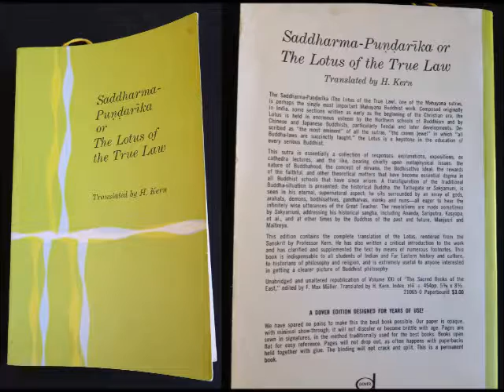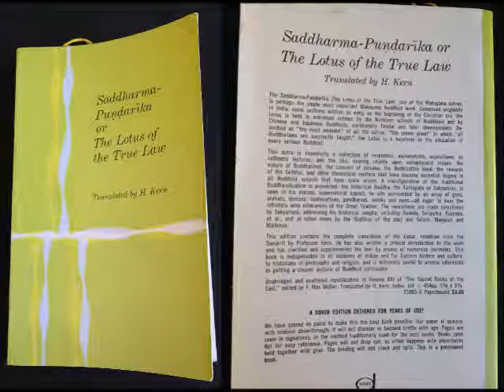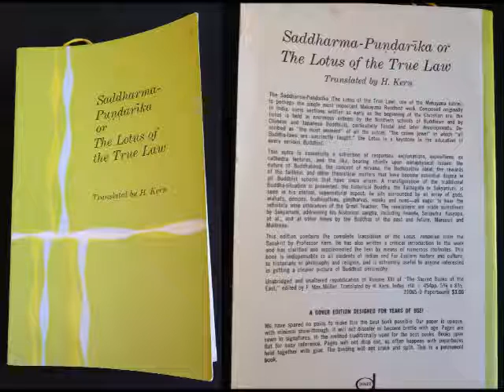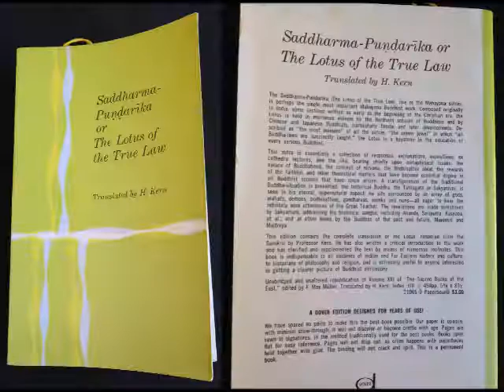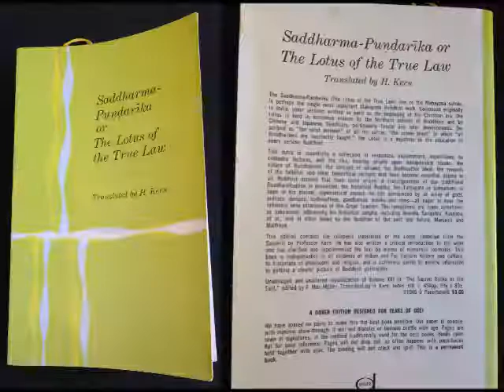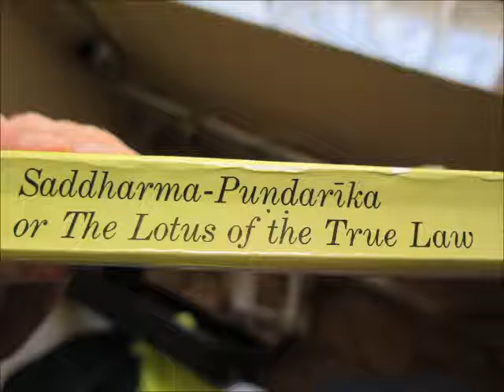Lotus of the True Law Saddharma Pundarika Audiobook Ch 1-2